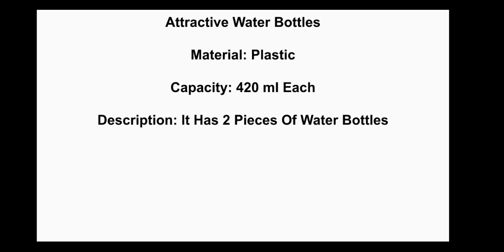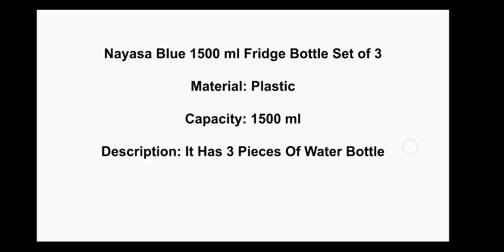4 KITCHEN WATER BOTTLES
In water bottles we have all type of  water bottles

4. School water bottles

Price starts from   ₹400  to 4000

After registration we will contact you within
24 to 48 hours.

All products available on cash on delivery

We will show you complete catlog of water bottles.

SERVICE AVAILABLE ON  PAN INDIA LEVEL

SERVICE AVAILABLE ONLY IN INDIA